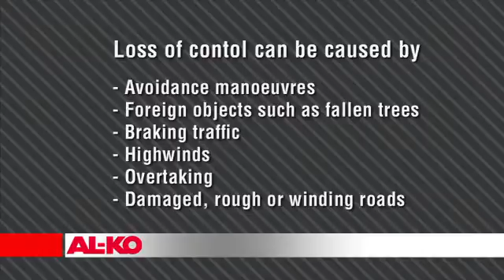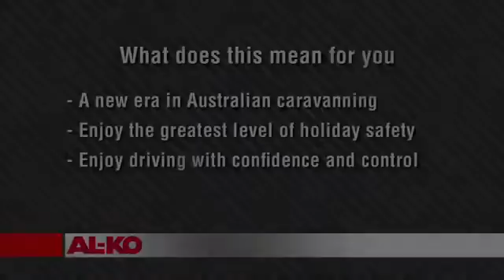AL-KO ESC Short Version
AL-KO ESC is a revolutionary new Electronic Stability Control product developed specifically for caravans with electric brakes.
AL-KO ESC is now available for retrofit to existing caravans as well as fitment to caravans during manufacture. For more information on AL-KO ESC, Visit www,alkoesc.com.au.